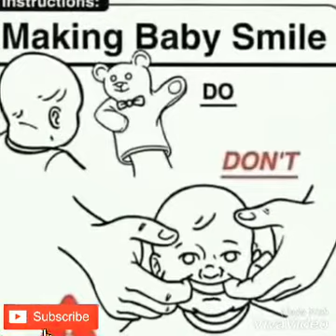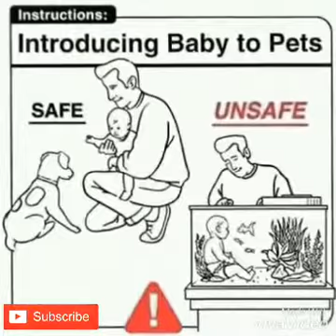Instruction to take care of your baby👶😁||You must see before you have a baby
Pinoy memes